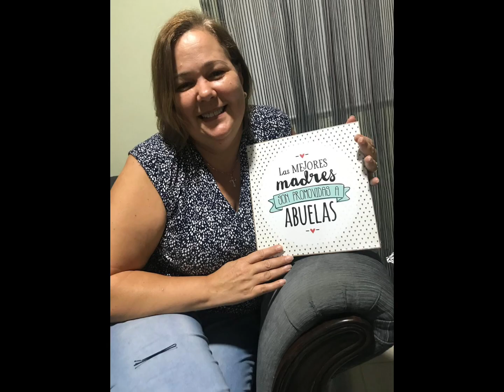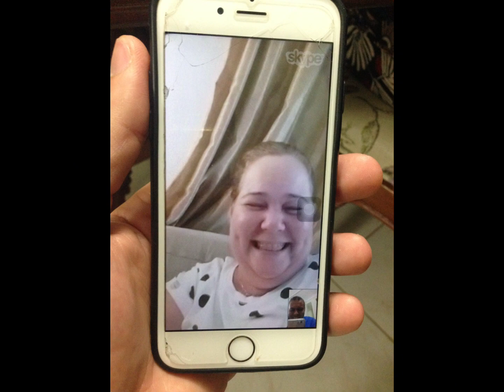Navidad sin ti 🤍🕊️ - Homenaje póstumo a Virginia Ofelia Ortiz de Burgos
Navidad sin Ti

*In memoriam
Homenaje póstumo a Virginia Ofelia Ortiz de Burgos

Canción coral

Créditos :
Soprano : Yaneris Brito
Contralto: Melany Acosta
Tenor : Alejandro Sosa
Bajo: Edison Mencia

Producción General: Federico Ortiz

Realización de vídeo: Luis Enrique
Grabación de audio : herodys Ureña.
Masterización y post producción : estudio herodys.